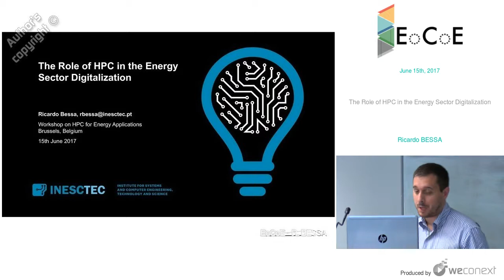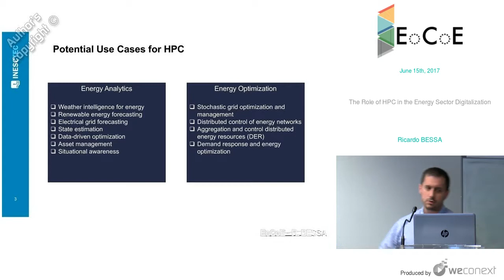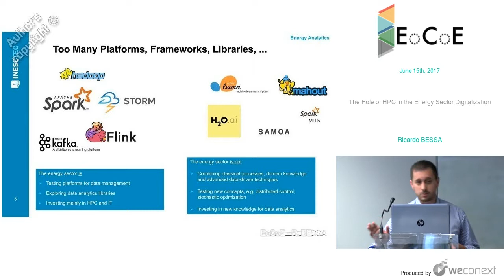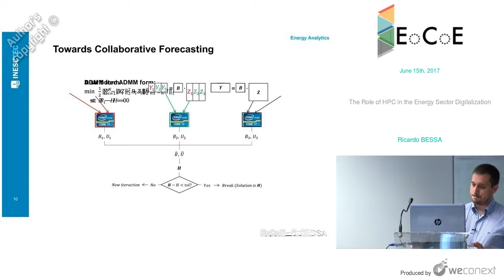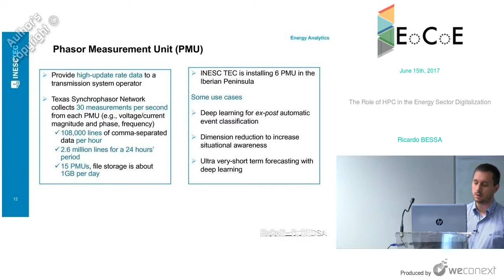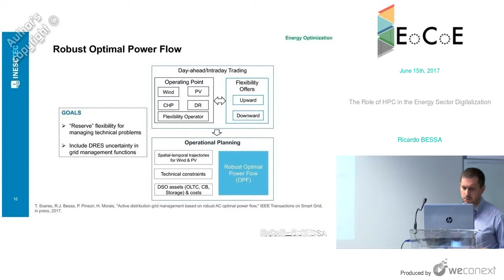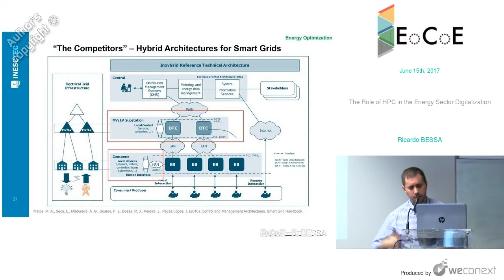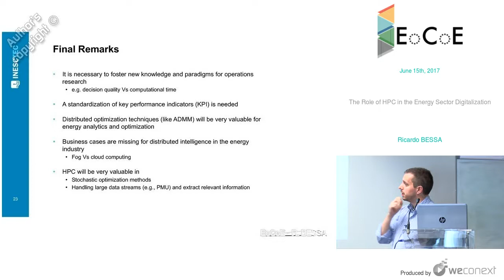R. BESSA - The Role of HPC in the Energy Sector Digitalization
00:00:00 Introduction
00:00:26 Trends in the Energy Sector
00:03:37 Potential Use Cases for HPC
00:04:27 The No!Big Data
00:06:42 Too Many Platforms, Frameworks, Libraries, ...
00:08:10 RES Forecasting with Weather Forecast Grid
00:09:19 Results – Wind Power
00:10:12 Collaborative Forecasting
00:11:18 Towards Collaborative Forecasting
00:11:42 “The Competitors” – Fog Computing
00:12:36 Phasor Measurement Unit [PMU]
00:14:23 Grid Optimization and Management
00:16:22 Stochastic Optimal Power Flow
00:17:53 Robust Optimal Power Flow
00:18:01 Test Case
00:18:15 Results
00:19:21 A Nice Breakthrough
00:20:04 Distributed Optimization: HPC & Mathematics
00:21:20 “The Competitors” – Hybrid Architectures for Smart Grids
00:23:02 “The Competitors” – Blockchain
00:24:04 Final Remarks